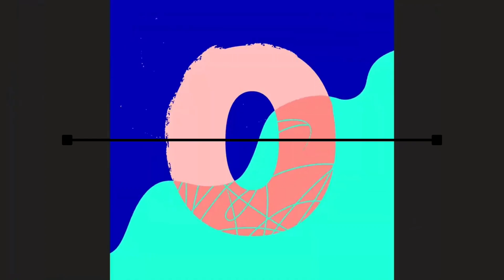Silent Partner - Space Walk (Premiere Countdown) (Canva) NEW 2021 LINE 1 START & END (SQUARE 2) (RD)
Silent Partner - Space Walk (Premiere Countdown) (Canva) NEW 2021 LINE 1 START & END (SQUARE 2) (ROUND)